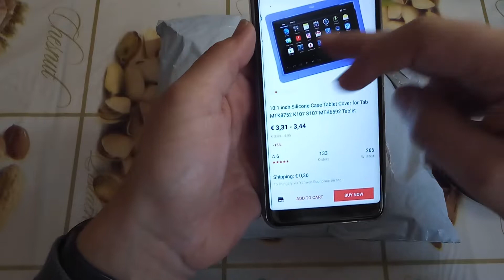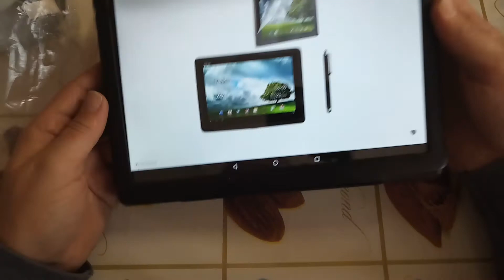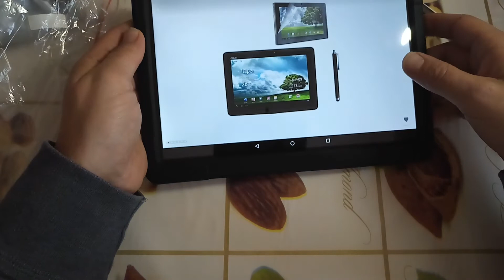Univerzális szilikon tok, 10,1 inch Táblára - BEMUTATOM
Teljesen rendben van, és még a fogása is pazar!
Megtalálod pl. így: 10.1 inch Silicone Case Tablet Cover for Tab MTK8752 K107 S107 MTK6592 Tablet